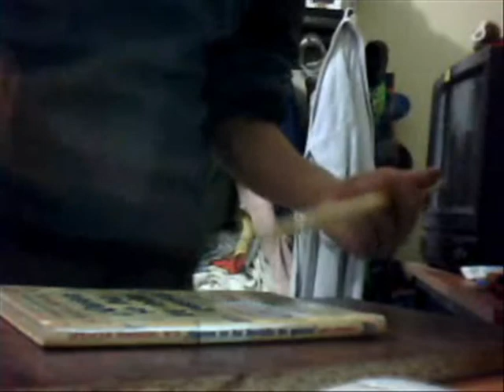Solo de ReDobles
mi primr video stando en los mejores!